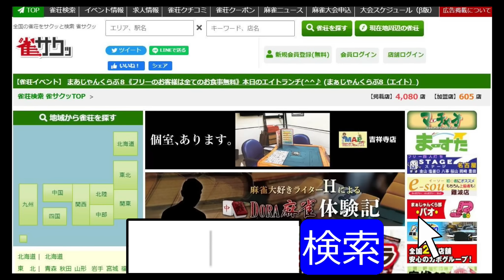業界初！VR麻雀ゲームを体験した！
少牌マイティスマホアプリ開発の支援をお願いします！